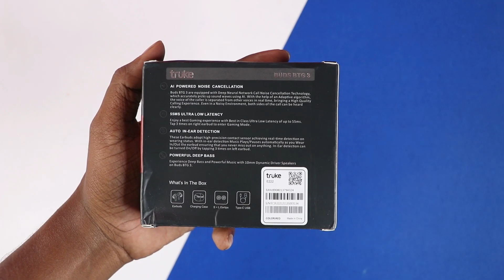ரூ 1400க்கு செம்மையான Gaming Earbuds!🤩Truke BTG 3 Gaming Earbuds Unboxing, Review & Giveaway